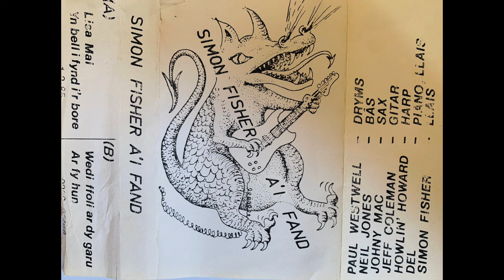Simon Fisher A'i Fand - Ar Fy Hun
Simon Fisher A'i Fand demo

Wedi Ffoli Ar Dy Garu
Ar Fy Hun

Simon Fisher A'i Fand -
Paul Westwell - Dryms
Neil Jones - Bas
Johny Mac - Sax
Jeff Coleman - Gitar
Howlin' Howard - Harp
Del - Piano, Llais
Simon Fisher - Llais